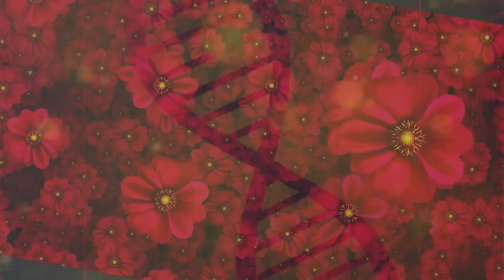HEBE CAMARGO, FRANCOISE FORTON, THERESA AMAYO EM 16 ATRIZES E CANTORAS QUE MORRERAM VÍTIMAS DE CÂNCE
Françoise Forton
Hebe Camargo
Theresa Amayo
Betty Lago
Regina Dourado
e mais